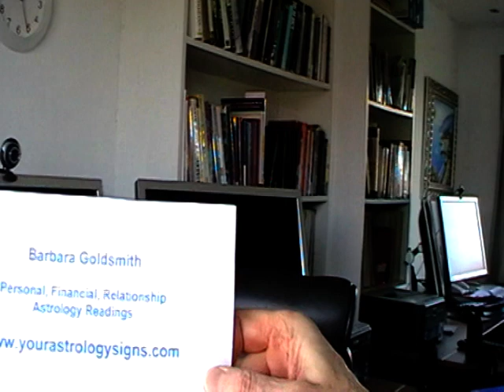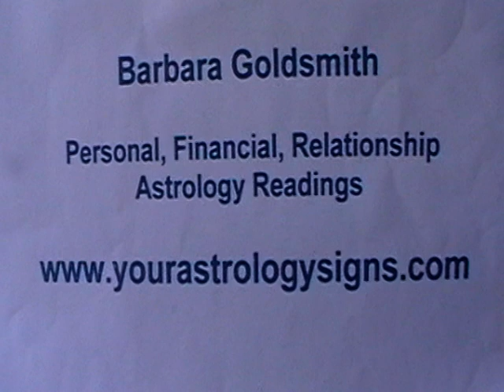Libra April 2010 Astrology Forecast with Barbara Goldsmith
What's in store for Libra for April 2010? Barbara gives her monthly forecasts. Enjoy!